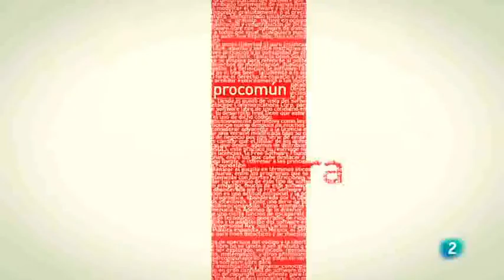maría josé garcía (15-09-2016)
Woooooooow, guapísima, escotada y sexy!!! :O···